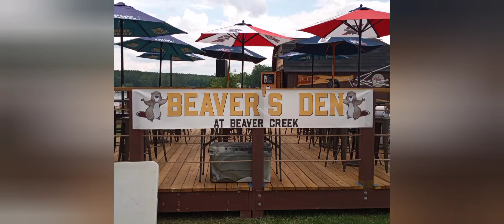Beaver's Den Bar & Grille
After my day at Lake Wateree State Park I drove about 30 minutes away and had lunch at The Beaver's Den in Liberty Hill.  I passed the Dam on the Catawba River in Great Falls as I was going into Liberty Hill.  It freaked me out!  I also passed The Haunted Hilltop Motel, which appears to be a haunted house tourist attraction.

It's a nice little restaurant on the water. Nice decor, friendly staff and good food.  They also have an ice-cream parlor.

They have a bandstand and outdoor concert area.